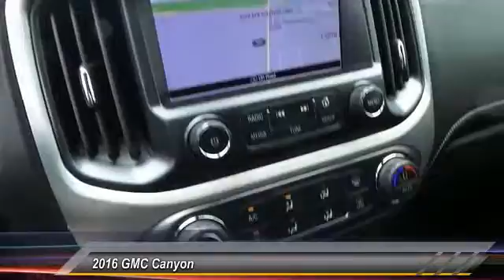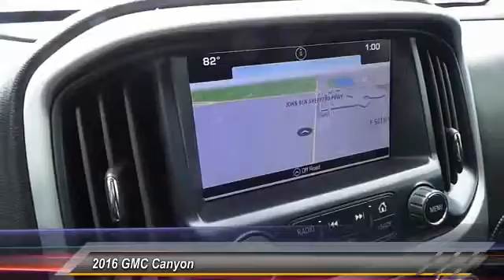2016 GMC Canyon Odessa TX G1114239PH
2016 GMC Canyon 2WD Crew Cab

5000 John Ben Shepperd Parkway

FUEL EFFICIENT 26 MPG Hwy/18 MPG City! ONLY 3,230 Miles! NAV, SLE CONVENIENCE PACKAGE, AUDIO SYSTEM, 8 DIAGONAL COLOR TOUCH SCREEN NAVIGATION WITH INTELLILINK, AM/FM/SIRIUSXM, AUDIO SYSTEM FEATURE, BOSE PREMIUM 7-... READ MORE! KEY FEATURES INCLUDE Back-Up Camera, Onboard Communications System, Aluminum Wheels Keyless Entry, Steering Wheel Controls, Electronic Stability Control, Bucket Seats, Electrochromic rearview mirror. OPTION PACKAGES ENGINE, 3.6L SIDI DOHC V6 VVT (305 hp [229 kW] @ 6800 rpm, 269 lb-ft of torque [365 N-m] @ 4000 rpm), SLE CONVENIENCE PACKAGE includes (C68) single-zone automatic climate control, (A28) rear-sliding window and (BTV) remote vehicle starter system, AUDIO SYSTEM FEATURE, BOSE PREMIUM 7-SPEAKER SYSTEM, AUDIO SYSTEM, 8 DIAGONAL COLOR TOUCH SCREEN NAVIGATION WITH INTELLILINK, AM/FM/SIRIUSXM with USB ports and auxiliary jack, Bluetooth streaming audio for music and most phones, hands-free smartphone integration, Pandora Internet radio and voice-activated technology for radio and phone; featuring Apple CarPlay capability for compatible phone, EMERALD GREEN METALLIC, SLE PREFERRED EQUIPMENT GROUP includes standard equipment, TRANSMISSION, 6-SPEED AUTOMATIC (STD), REMOTE VEHICLE STARTER SYSTEM, GVWR, 5800 LBS. (2631 KG), REAR AXLE, 3.42 RATIO. GMC 2WD SLE with EMERALD GREEN METALLIC exterior and JET BLACK interior features a V6 Cylinder Engine with 305 HP at 6800 RPM*. EXPERTS ARE SAYING Edmunds.com explains Seat comfort is excellent up front, even on long drives Great Gas Mileage: 26 MPG Hwy. AutoCheck One Owner WHO WE ARE Lithia Hyundai of Odessa sells new and used cars, trucks and SUVs near Midland and Odessa, Texas. We offer financing options and incentives for all Texas Hyundai customers. Plus TT&L and fees. Price contains all applicable dealer incentives and non-limited factory rebates. You may qualify